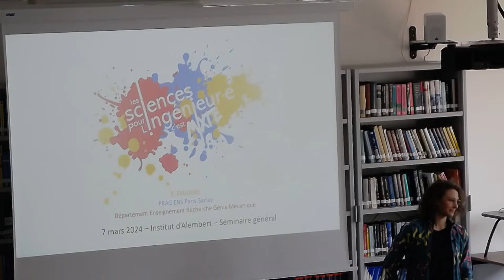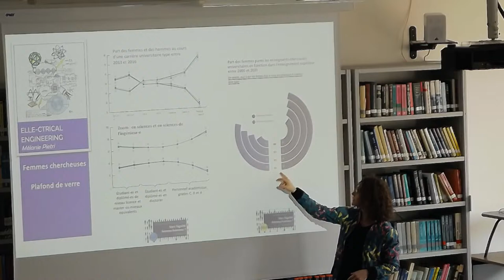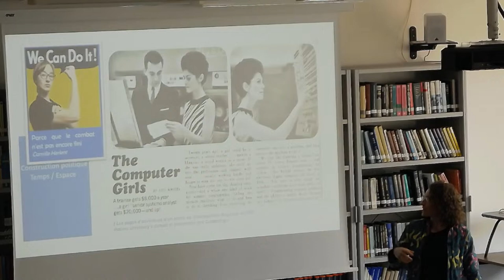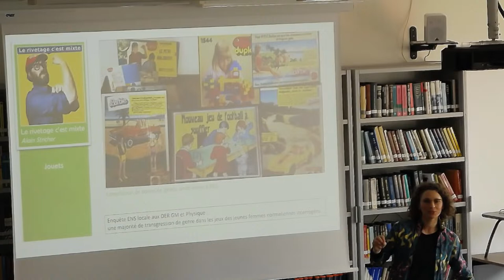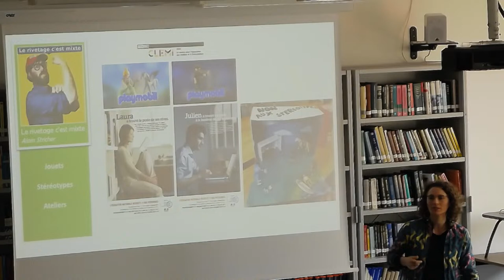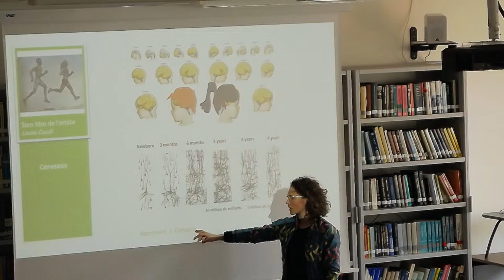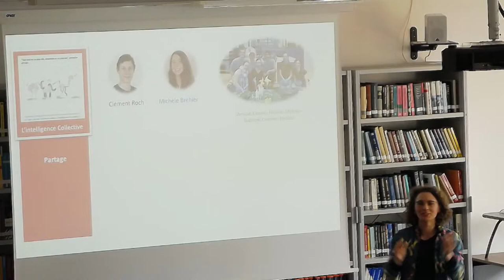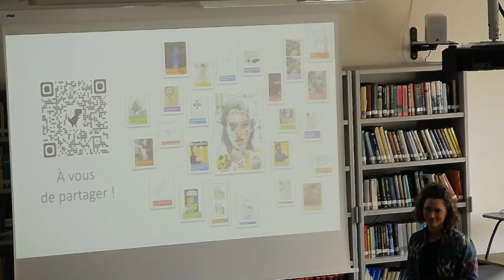Émeline Faugère : Les Sciences pour l'Ingénieur·e, c'est Mixte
Émeline Faugère, PRAG au Département Enseignement Recherche de Génie Mécanique, ENS Paris-Saclay

La mixité (de genre, ethnique et sociale) en sciences, ingénierie, conception de produits (physiques, politiques, législatifs,... ) est absolument nécessaire afin que le vécu et la socialisation de chacun·e soit prise en compte dans la construction du monde de demain. Extrait du guide « Les Sciences pour l'ingénieur·e, c'est Mixte ! Identifier, Comprendre, Agir. »  E. Faugere.

Sur la base de ce guide rédigé à l'occasion d'une conférence à destination de la communauté des enseignant·es de sciences pour l'ingénieur·e, je vous propose un partage de mes lectures et actions au sujet de la diversité dans nos formations. En particulier, nous analyserons la place des femmes dans l'éducation aux sciences et nous discuterons de certains mécanismes de socialisation conduisant à des choix de carrières différenciés. Je vous présenterai pendant l'exposé quelques pistes de déconstruction du modèle genré dans lequel nous évoluons et en illustrerai une partie par des actions que nous avons menées à l'échelle de l'Université Paris-Saclay et de l'ENS Paris-Saclay.

Au lien suivant, vous trouverez :
  + le support de présentation et ses commentaires
  + le guide *'identifier/comprendre/agir'*
  + les fiches ateliers mentionnées
  + les affiches avec les œuvres

très aimablement partagés par Émeline Faugère.